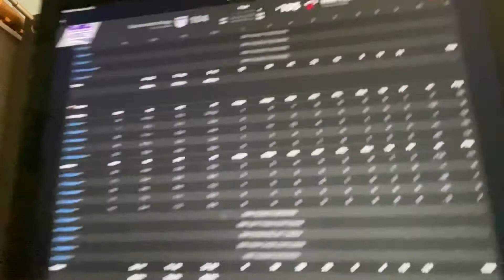Miami Sports ROTW EP24: FLORIDA PANTHERS REMAIN UNDEFEATED DESPITE OVERTIME LOSS!